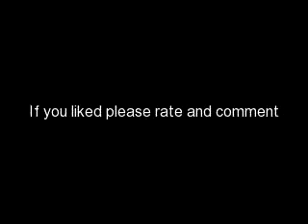seo in young and crown j- to much